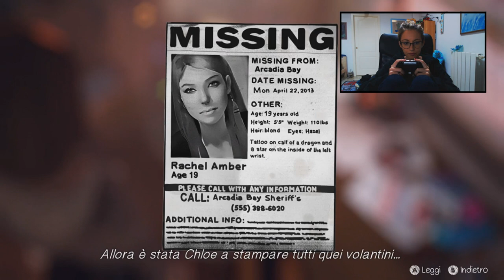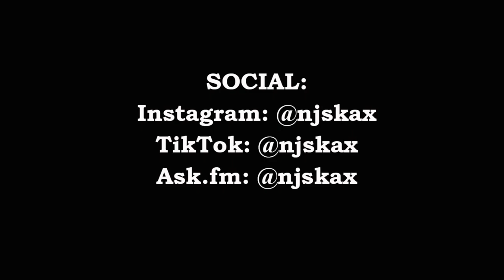LIS5: COSA E' SUCCESSO TRA ME E CHLOE? || AV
Bella raga!

✘ Nome: Antiniska
✘ Età: 22
✘ Con cosa giro i miei video: iPhone 5s
✘ Con cosa edito i miei video: Sony Vegas Pro 15.0 (64-bit)

21057 Olgiate Olona (Va)